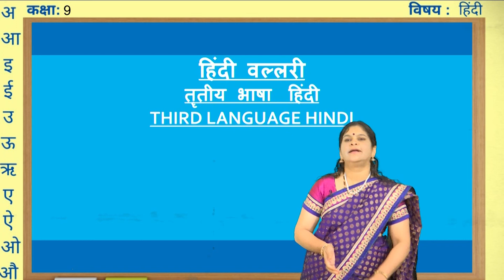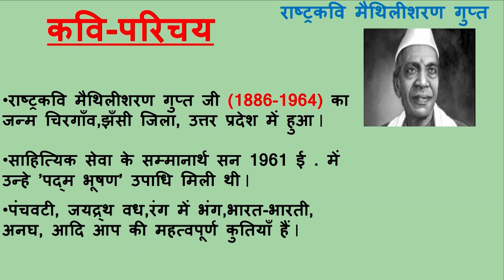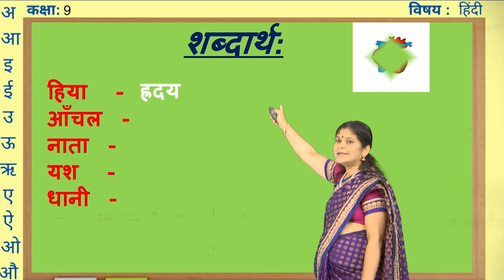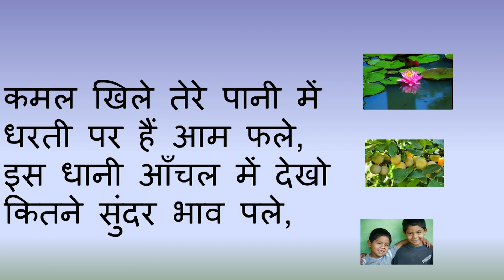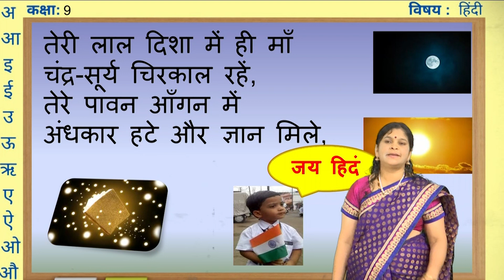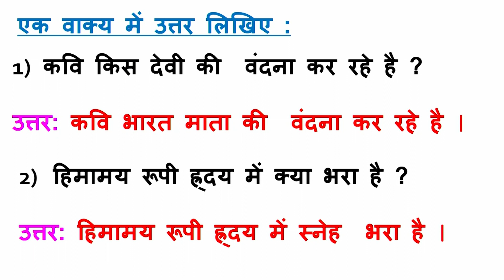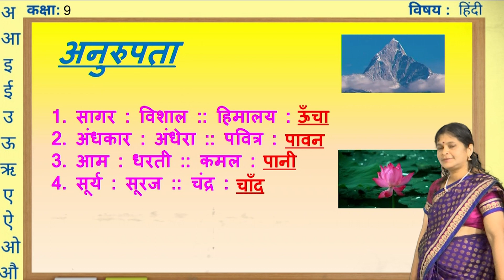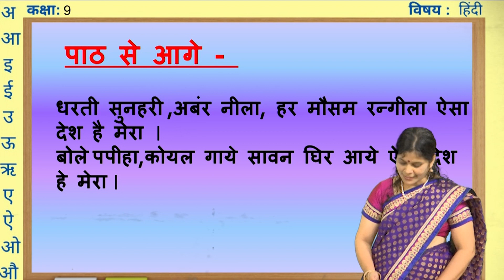9 TLH 1 Jai Jai Bharath Maatha